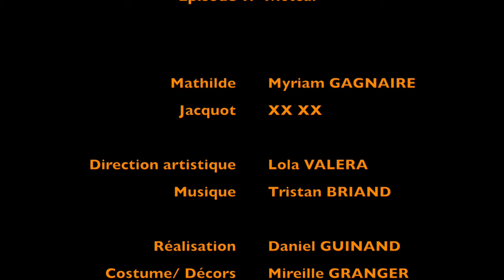Femmes en avant toutes !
Episode 1 "Moteur" sous la direction artistique de Lola VALERA